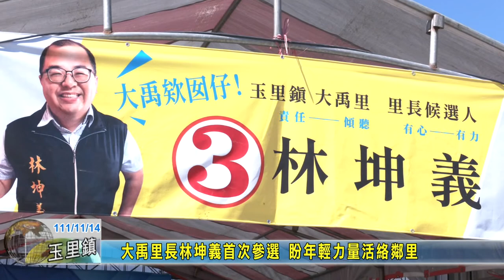20221114 03 大禹里長林坤義首次參選 盼年輕力量活絡鄰里